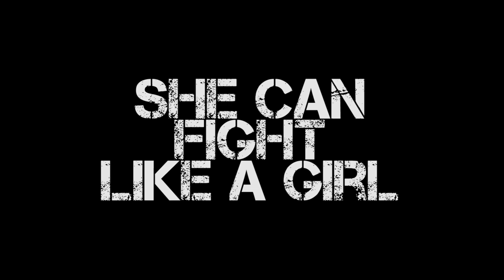Krav Maga short - She can fight like a girl